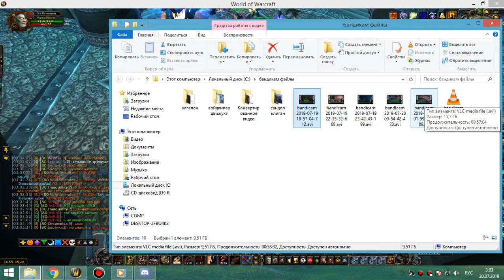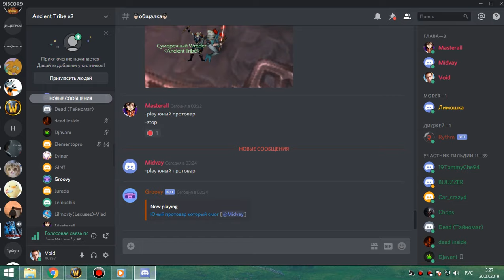5я часть цлк 25об фурик-пвар 19 07 19